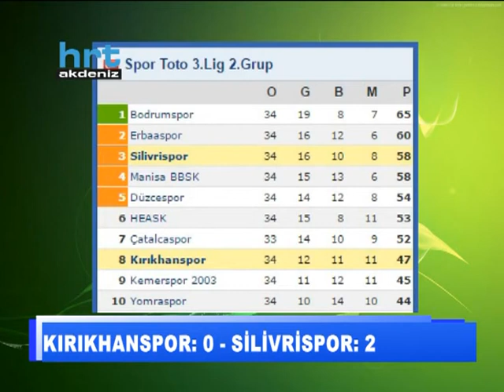Kırıkhanspor: 0 - Silivrispor: 2